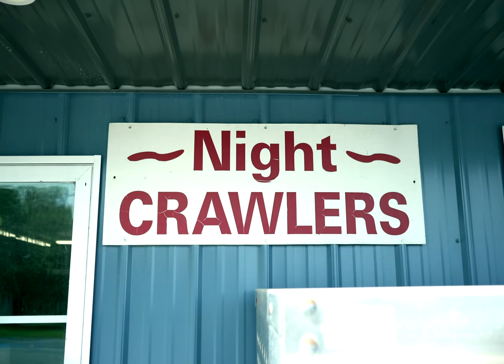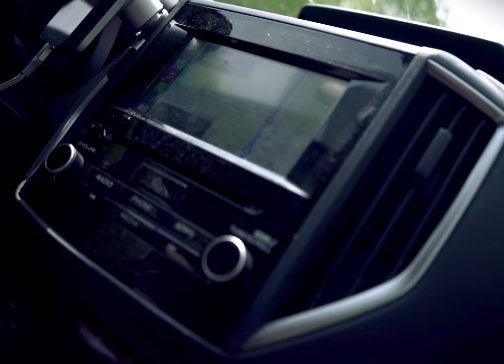L/\KEHOUSE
Directed & Edited by Marlon DuBois

0:00 Tractor
1:20 Where's Oghu / Horses
4:36 Walmart
5:55 Mushroom House
7:30 The Days Are Numbered
10:10 Golf Cart
11:05 Laker's Birthday
14:00 Snow
16:45 Fishing
19:17 Ricky's Freestyle
21:05 The Burnt Tree
21:47 Kayak
24:33 Worm
26:14 Departure
29:15 Epilogue